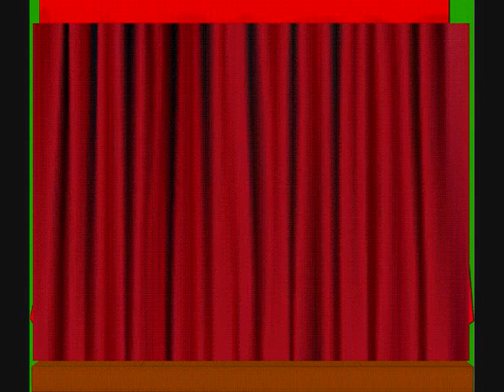Fnasket i asken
Ulspegel und Bergman framför en mycket underhållande visa för redigt imponerade damer under en festlighet våren 2010.